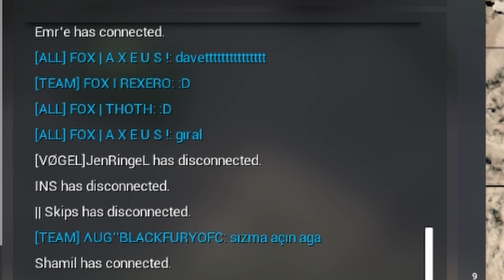TOW'DA HALK GÜNÜ! | SQUAD TÜRKÇE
Selamlar yeni TOW bölümü :) Halktan biraz tepki çekmişiz, hep sen atıyorsun yanındakiler hiç atmıyor diye çatlak sesler çıktı.MadTurk halk adamıdır hakka girmez :) İyi seyirler, mutlu pazarlar, mutlu seneler!

Oyun lar oyun konsol ları hakkında herşey burada. Oyun ları eğlenceli matrak ve yer yer komik bir anlatım i sizler için oynuyor ve inceliyorum. Oyun sohbet leri  muhabbet leri ile oyun teknoloji si ve oyun lar için aradığınız ne varsa sizlerle.
Yeni oyunlar, yeni çıkan oyun, yeni oyun ekipmanlarım, yeni oyun full izle,
yeni oyun fragman, yeni oyun fps, yeni oyun izle, yeni oyun istiyorum, yeni

battlefield 2042 battlefield 2042 türkçe battlefield 2042 online battlefield 2042 multiplayer battlefield 2042 türkçe, bf2042, bf2042 türkçe bf2042 online bf2042 multiplayer battlefield 2042  battlefield battlefield 2042 gameplay bf2042 gameplay bf42 bf42 türkçe bf42 trailer

{f478c96d-0621-4b1f-b934-5f9eda5c0bf6}
""“Minecraft" "ASMR" "pewdiepie" "music" "Fortnite" "markiplier" “YouTube is a perfectly balanced game with no exploits.” "Runescape" "World of Warcraft" "Shadowlands" "Dream" "MrBeast" "Warzone" "FaZe Clan" "100 Thieves" "Call of Duty" "Pokemon" "Pokemon cards" "card unboxing" "Charizard" "they don't want you to know" "Flat earth" "round earth" "triangle earth" "the earth is not earth" "what even is earth if not earth omg government is lying to you" "Minecraft" "ASMR" "pewdiepie" "music" "Fortnite" "markiplier" “YouTube is a perfectly balanced game with no exploits.” "Runescape" "World of Warcraft"